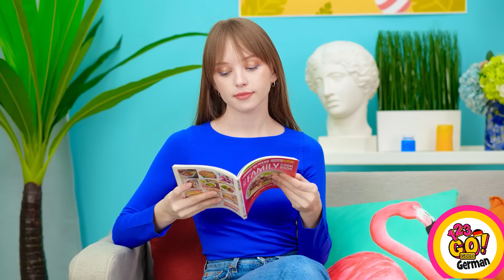KLEIDER-HACKS, UM HÜBSCH AUSZUSEHEN || Coole und clevere DIY-Ideen, um aufzufallen auf 123 GO! GOLD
Fantastische Kleider-Hacks, um immer attraktiv zu wirken!

Welche Hacks für Kleidung nutzt du? Lass es uns in den Kommentaren wissen!